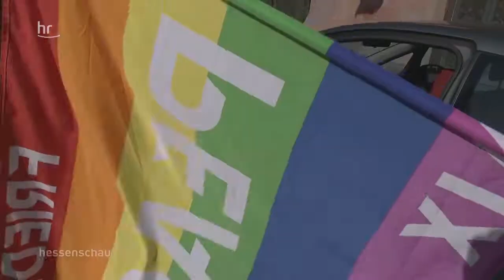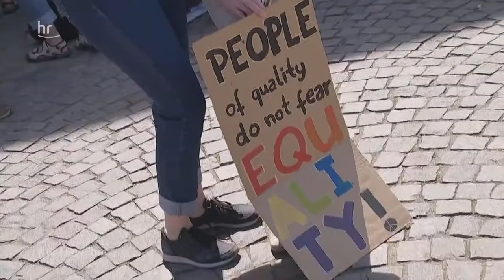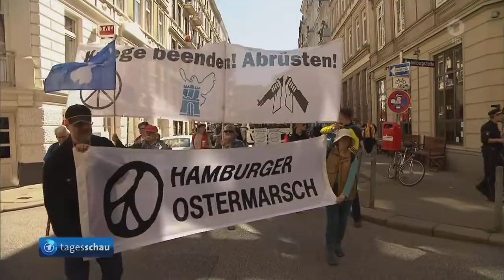Ostermarsch 2019 - Mit dem Fahrrad von Langen nach Frankfurt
Mit dem Fahrrad waren über 100 RadfaherInnen von Darmstadt am 22. April unterwegs zur Abschlußkundgebung des Ostermarschs 2019 auf dem Frankfurter Römer. Gezeigt wird die Ankunft der FahrerInnen in Langen und der Weg nach Frankfurt. Angehängt sind die Berichte der "hessenschau" und der "Tagesschau" vom gleichen Tag.